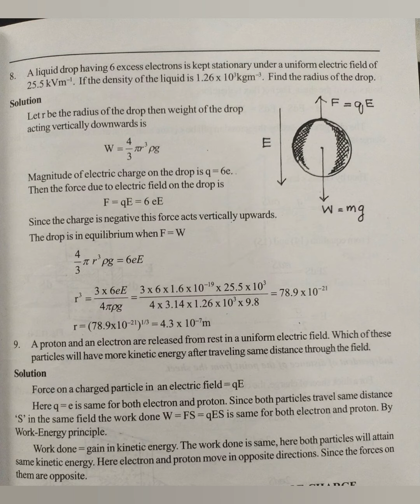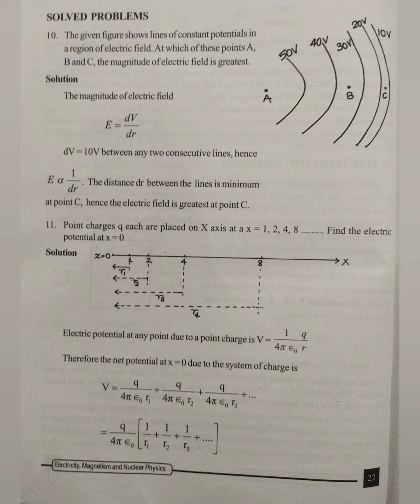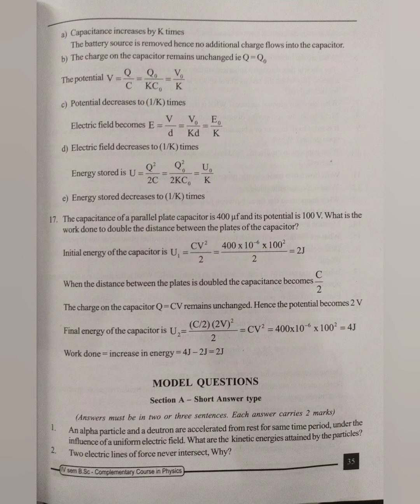Solved problems & model questions#Unit 1#electrostatics#4th sem complementary physics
Solved problems & model questions#Unit 1#electrostatics#4th sem complementary physics electricity magnetism and nuclear physics